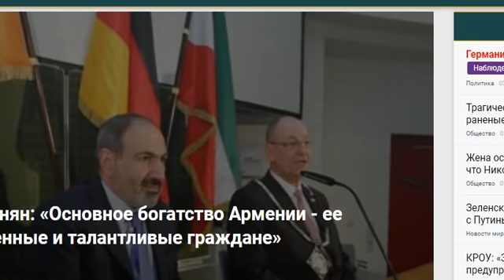Независимость Армении на крыльях СУ-30. Эйфория и облом.